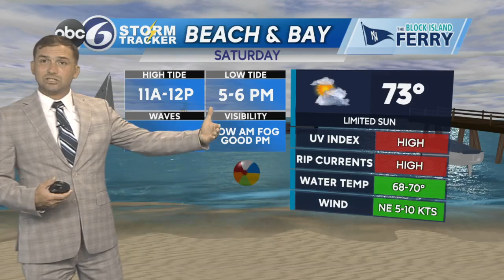Friday Night Weather